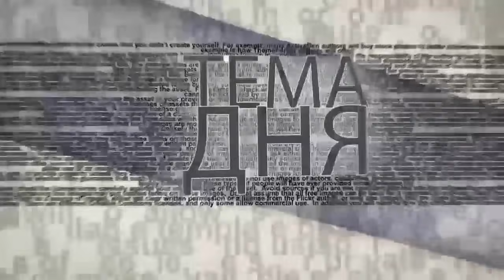Ташкент уходит из-под опеки Москвы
Президентские выборы в Узбекистане, прошедшие 24 октября, выиграл действующий глава государства Шавкат Мирзиёев. Ничего неожиданного не случилось - в том, что Мирзиёев останется президентом, никто не сомневался. Скорее всего, он будет руководить Узбекистаном и после окончания этого президентского срока. Хотя в конституции и заложены ограничения, их найдут возможность обойти, считает российский политолог Аркадий Дубнов. Тем не менее, по мнению Дубнова, Мирзиёев идет по пути реформ и стремится к независимости страны, в том числе в отношениях со США и России. И стремится к роли лидера в этом непростом регионе. Об этом - разговор в эфире ITON.TV.